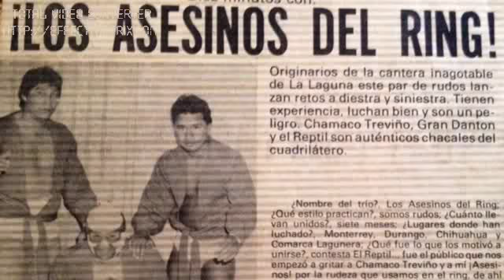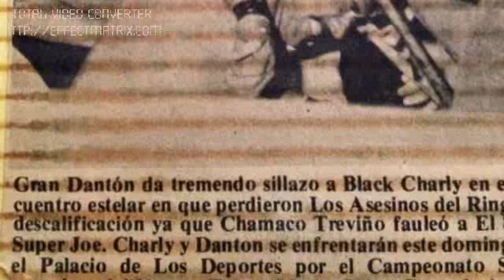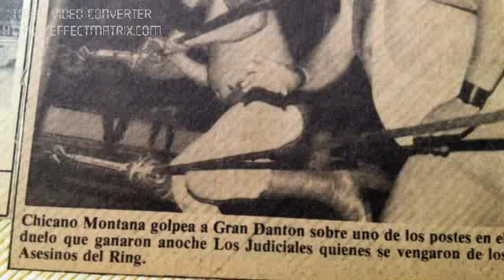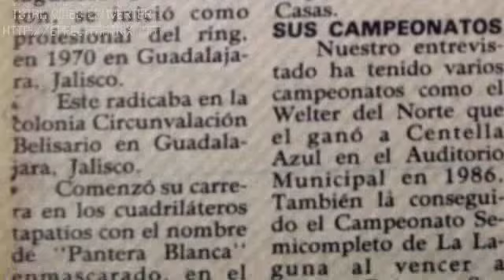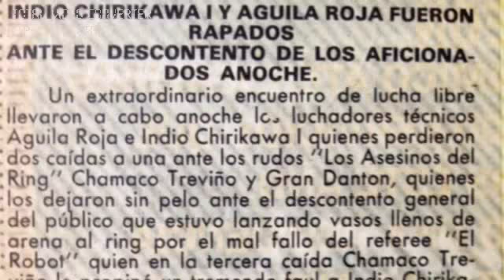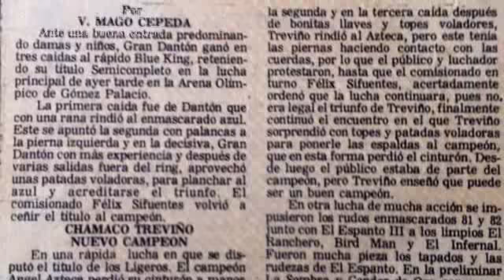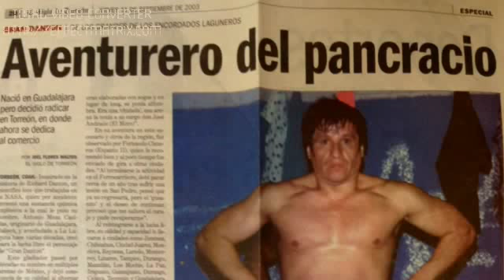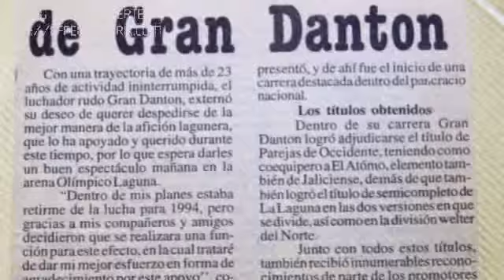HOMENAJE A MI PADRE GRAN DANTON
SU HISTORIA EN FOTOS CON TODOS SUS AMIGOS, SUS LOGROS Y REVES AL FINAL UN CAMPION DENTRO Y FUERA DEL RING